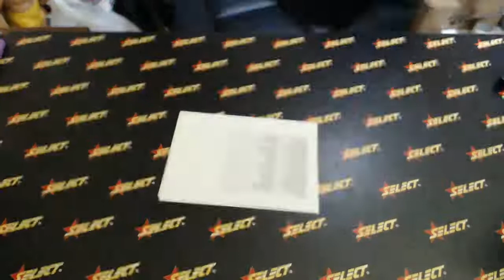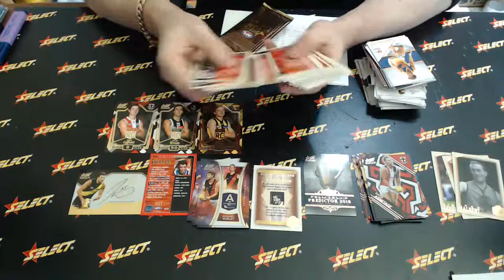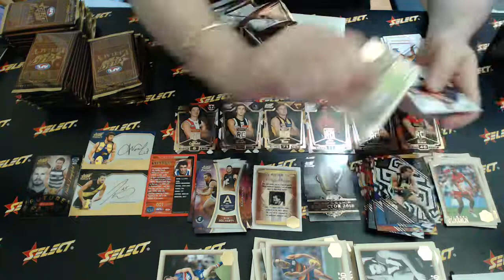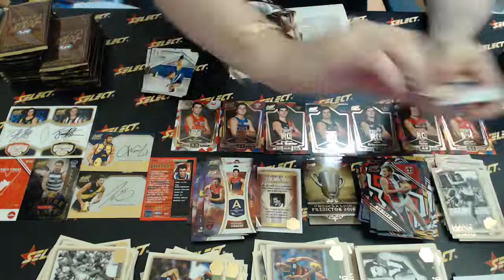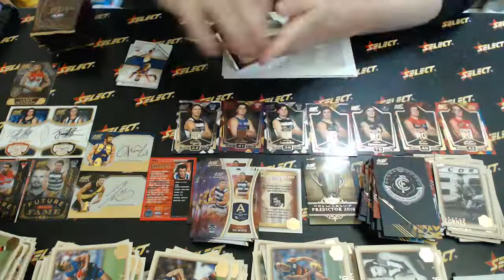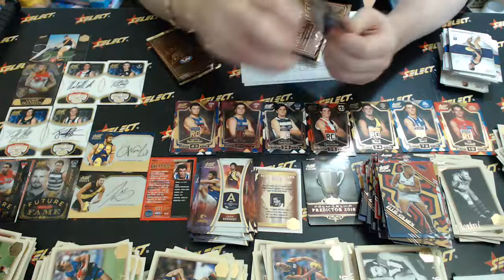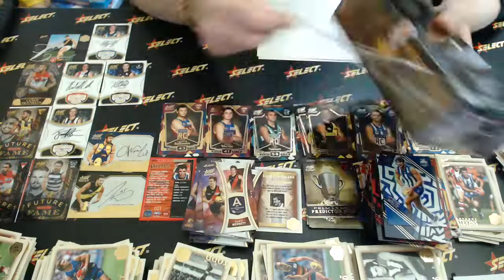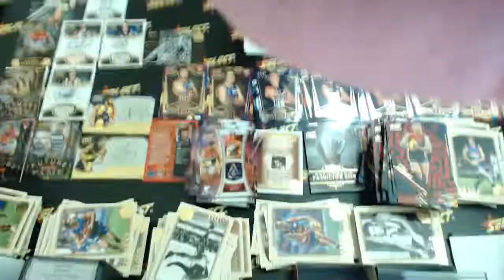2018 AFL Legacy Select Australia #71 - Live Break (05/08/2018)